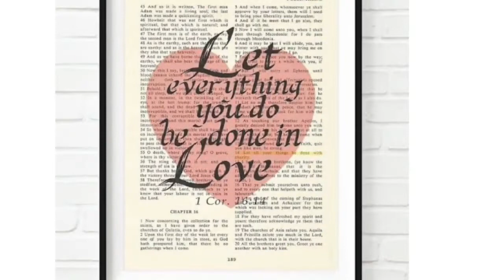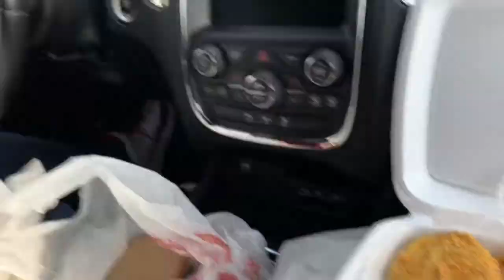Family Vlog| Back To Chicago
The kids are going back. We will miss them, but we’ll get together again. Join us. You are Welcomed!

Love Y’all!